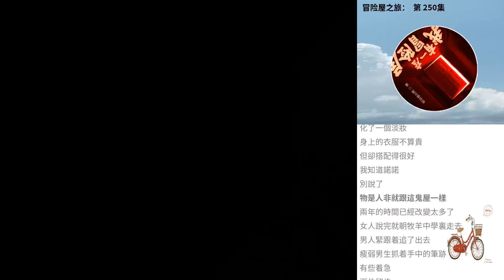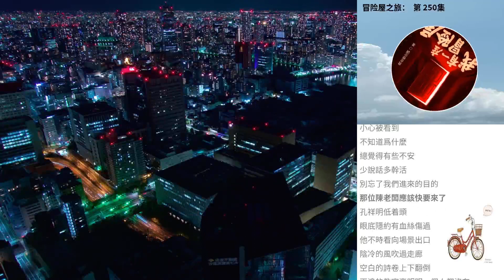冒險屋之旅： 第 250集